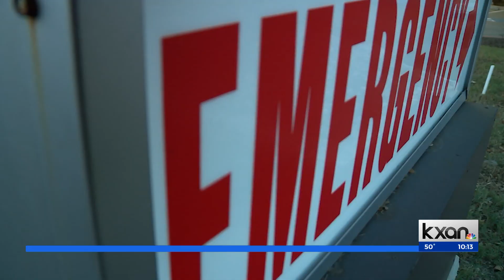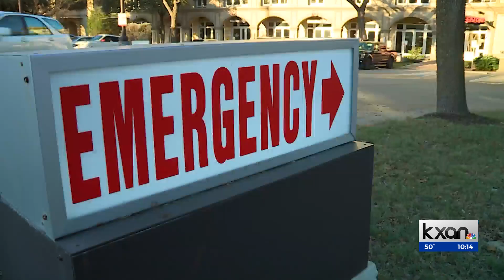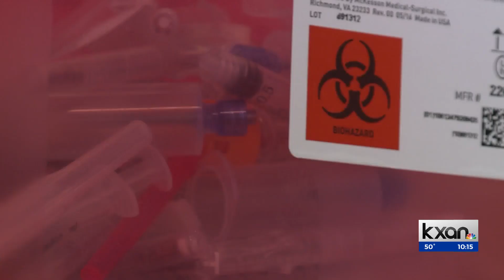With COVID, flu, RSV cases rising, some turning to freestanding emergency rooms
Austin hospitals say with RSV, COVID-19 and flu all hitting at the same time, they’re seeing a growing number of patients in emergency rooms.